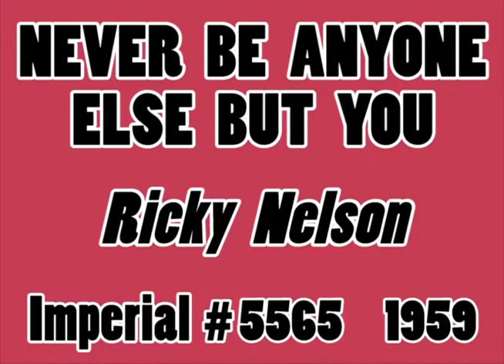NEVER BE ANYONE ELSE BUT YOU, Ricky Nelson, (Imperial #5565) 1959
Flipside: IT’S LATE – Here is one of my favorite songs by the late “GREAT” Ricky Nelson from my music collection. This is a very special upload today Wednesday April 10, 2024, as Mrs. Mint and I are celebrating our 40th Wedding Anniversary. The song title is perfect “NEVER BE ANYONE ELSE BUT YOU”.

Ricky Nelson was born Eric Hilliard Nelson on May 8, 1940 in Teaneck, New Jersey. He was America’s #1 teen-age idol of the late 1950’s. He turned 17 the week of his 1st appearance on the national charts.

He was a singer and actor known for his role in the very popular TV series, ‘The Adventures of Ozzie & Harriet’ appearing along with his parents Ozzie & Harriet Nelson and his older brother David Nelson on radio and TV from 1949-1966. He also starred in the 1959 film “Rio Bravo” with John Wayne and Dean Martin.

He had roles in many other movies. Nelson a support role in ‘The Over-the-Hill Gang’ (1969) with Walter Brennan and Pat O'Brien. He guest starred on the TV series ‘Hondo’ (playing Jesse James), ‘McCloud’, ‘The Streets of San Francisco’, ‘Owen Marshall, Counselor at Law’, ‘Petrocelli’, ‘A Twist in the Tale’, ‘The Hardy Boys/Nancy Drew Mysteries’, and ‘The Love Boat’. On ‘The Hardy Boys/Nancy Drew Mysteries’ he played the part of "Tony Eagle" and performed various well-known Nelson songs throughout the episode.

Ricky Nelson had 53 songs charted nationally on Billboard (WOW!) His biggest by only 1 week was “TRAVELIN’ MAN” (Imperial #5741) which charted in June 1961 for 16 weeks and reached #1. It stayed #1 for two weeks. His 2nd biggest song, and in my opinion his signature song, was “POOR LITTLE FOOL” (Imperial #5528) which charted in August 1958 for 15 weeks and reached # 1. It also stayed #1 for two weeks.

He recorded 4 of his charted hits with The Stone Canyon Band, most notably was “GARDEN PARTY” (Decca #32980) which charted in October 1972 for 19 weeks and reached #6. Sadly, at only 45 years old, Ricky Nelson died in a plane crash on December 31, 1985, flying from Guntersville, Alabama to Dallas, Texas, for a concert.

Enjoy one of my favorite songs “NEVER BE ANYONE ELSE BUT YOU” by the late great Ricky Nelson…wishing Mrs. Mint a Happy 40th Wedding Anniversary (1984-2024).